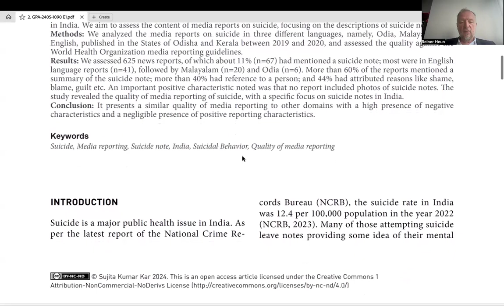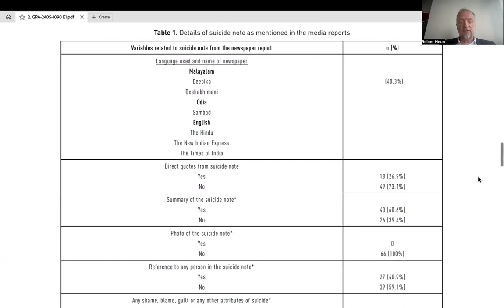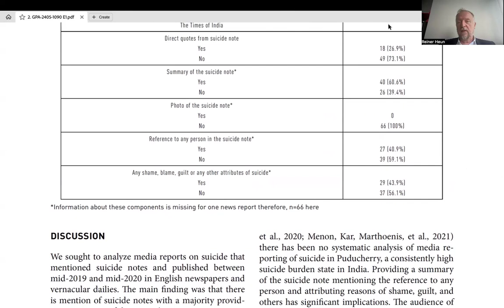Kar Reports of suicide notes in newspapers in India.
Sujita Kumar Kar1, Natarajan Varadharajan2, S. M. Yasir Arafat3, Vikas Menon4, Jigyansa Ipsita Pattnaik5, Rosali Bhoi6,
Anu Mary Mani7, Neetu Kurian8, Sreeja Sahadevan9, Sreeja Sreekumar8, Sandesh Venu10, Susanta Kumar Padhy11
Media Reporting of Suicide Notes from Two Indian States: A Content Analysis
1 Additional Professor, Department of Psychiatry, King George’s Medical University, Lucknow-226003, Uttar Pradesh, India
2 Assistant Professor, Department of Psychiatry, Jawaharlal Institute of Postgraduate Medical Education and Research (JIPMER), Puducherry-
605006, India
3 Department of Psychiatry, Bangladesh Specialized Hospital, Dhaka-1207, Bangladesh
4 Professor, Department of Psychiatry, Jawaharlal Institute of Postgraduate Medical Education and Research (JIPMER), Puducherry-605006,
India
5 Assistant Professor, Department of Psychiatry, Kalinga Institute of Medical Sciences, Bhubaneswar, Odisha, India
6 Senior Consultant Psychiatrist, Department of Psychiatry, Tata Motors Hospital, Telco Colony, Jamshedpur, Jharkhand-831004, India
7 Associate Professor, Department of Psychiatry, Al Azhar Medical College, Thodupuzha, Kerala, India
8 Assistant Professor, Department of Psychiatry, MOSC Medical College, Kolenchery, Kerala, India
9 Specialty Registrar, Psychiatry of Learning Disabilities, Hertfordshire Partnership University NHS Foundation Trust, Little Plumstead Hospital,
Norwich, England, United Kingdom NR13 5EW
10 Assistant Professor, Department of Psychiatry, Pondicherry Institute of Medical Sciences, Puducherry-605014, India
11 Professor, Department of Psychiatry, All India Institute of Medical Sciences, Bhubaneswar 751019, India
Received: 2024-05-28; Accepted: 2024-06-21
DOI: 10.52095/gpa.2024.7425.1090
Abstract
Background: Media reporting guidelines at the international and national level provide instructions about how to
report suicide notes in news reports. However, very little is known about the status of media reporting of suicide notes
in India. We aim to assess the content of media reports on suicide, focusing on the descriptions of suicide notes.
Methods: We analyzed the media reports on suicide in three different languages, namely, Odia, Malayalam and
English, published in the States of Odisha and Kerala between 2019 and 2020, and assessed the quality against the
World Health Organization media reporting guidelines.
Results: We assessed 625 news reports, of which about 11% (n=67) had mentioned a suicide note; most were in English
language reports (n=41), followed by Malayalam (n=20) and Odia (n=6). More than 60% of the reports mentioned a
summary of the suicide note; more than 40% had reference to a person; and 44% had attributed reasons like shame,
blame, guilt etc. An important positive characteristic noted was that no report included photos of suicide notes. The
study revealed the quality of media reporting of suicide, with a specific focus on suicide notes in India.
Conclusion: It presents a similar quality of media reporting to other domains with a high presence of negative
characteristics and a negligible presence of positive reporting characteristics.